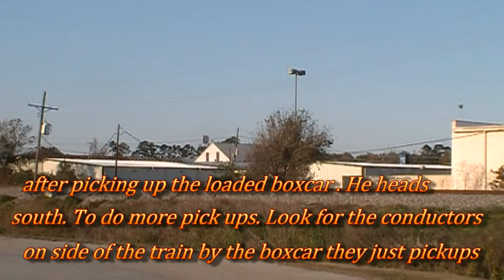KCS 3940 (SD70MAC) @ Gonzales,La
KCS 3940 leads the Baton Rouge to New Orleans local. On KCS New Orleans Subdivision.